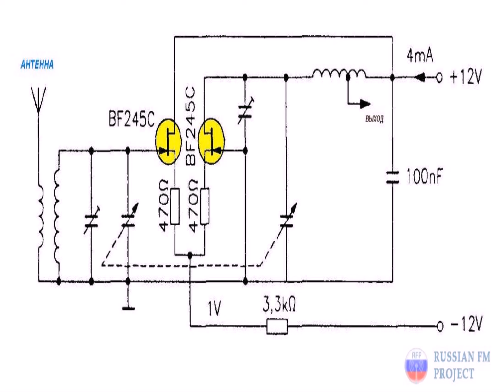fm антенны для радио своими руками рисунок ромб